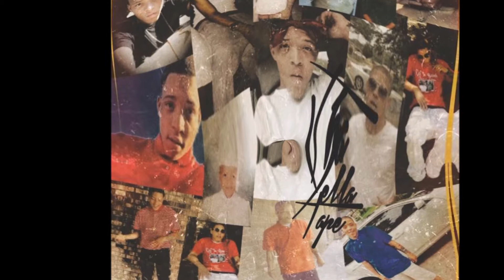Snukkie - Blessings Ft. Ky Da Yung OG 🙌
Snukkie - The Yella Tape